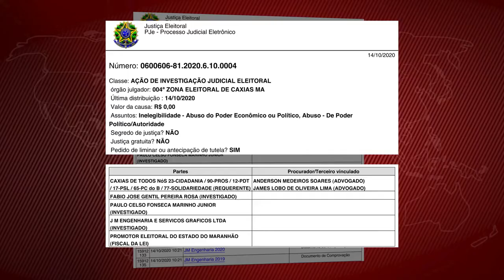NATAL ILUMINADO - Caxienses reprovam atitude de Adelmo Soares de entrar na justiça contra o evento